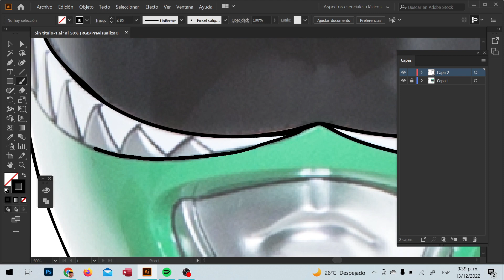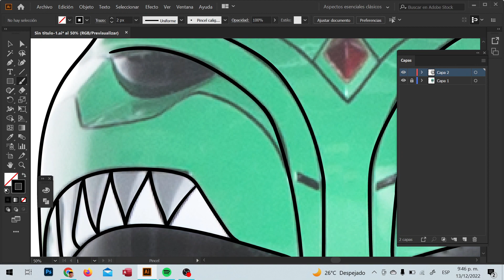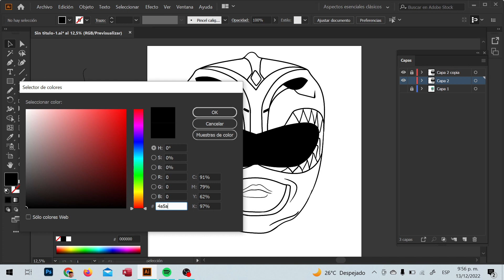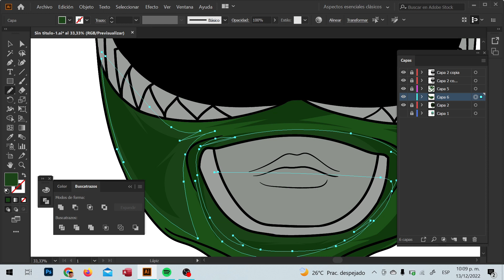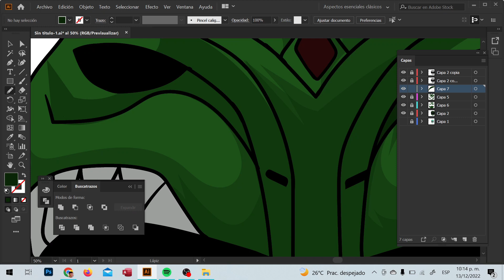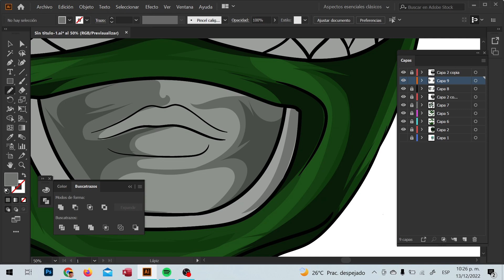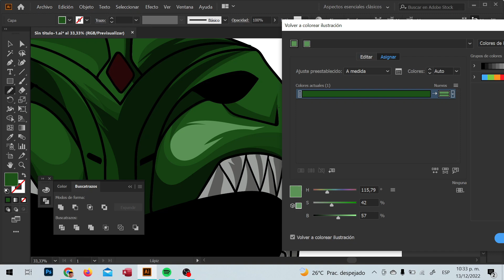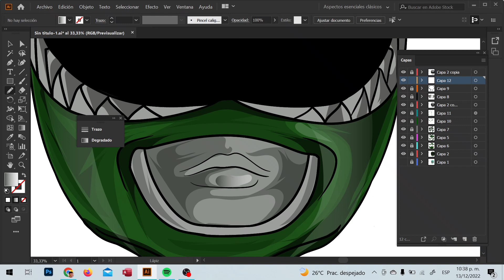Illustrator tutorial | Vectorizacion the green ranger | Adobe illustrator